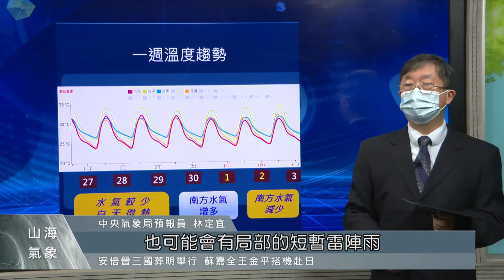諾盧、庫拉颱風估對台無影響 周四前好天氣｜每日熱點新聞｜原住民族電視台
目前太平洋上又出現「雙颱」共舞狀況，對於台灣是否會造成影響呢?先來聽聽氣象局的說法。